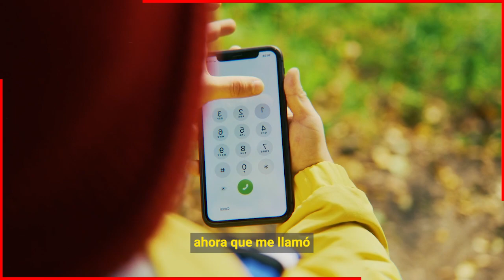😭 ¡ ULTIMA HORA ! Rafael Araneda Fue Atrop3llado en Los EE.UU Se Debate Entre La Vida y La Muert3🎚️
El ex presentador de la academia vive dificil momento tras un fuerte percance en los Estados Unidos.

 BIENVENIDOS!!!
chismes de farandula
escandalos
De primera mano
noticias
famosos mexicanos
mexico
el gordo y la flaca
estados unidos
farandula 2021
entretenimiento
farandula mexicana
chismes de famosos 2022
ventaneando
famosos
un nuevo dia
espectaculo
Hoy